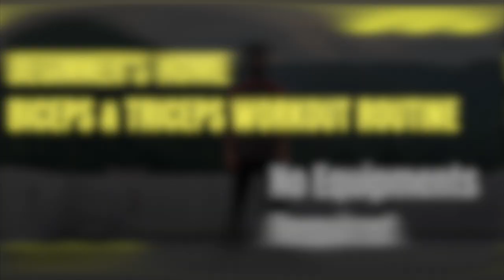Beginner's Home Biceps and Triceps Workout Routine (No Equipments Needed)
Part 3/5  of Beginner's Full Body Workout Routine

Beginner's Home Biceps and Triceps Workout Routine.
 (No equipments needed).

Stretching
Cross Body Stretch
Chest Stretch
Overhead Triceps Stretch

Workout
Bicep Curls
Concentration Curls
Cross Bench Dips
Tricep Pushups

The next muscle group which we are going to target in this series of “workout routine for beginners”is Biceps and Triceps, follow this circuit on day 3 i.e after the back workout routine. This workout routine target's your arms both triceps and biceps as these muscle groups are small muscles so the number of exercise for this group is less compared to others.If you get used to the exercise increase the number of reps to increase your muscles growth. All the best..Keep going!!